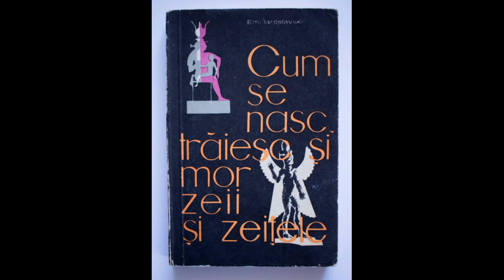Em. Iaroslavski - Cum se nasc, traiesc si mor zeii si zeitele 2